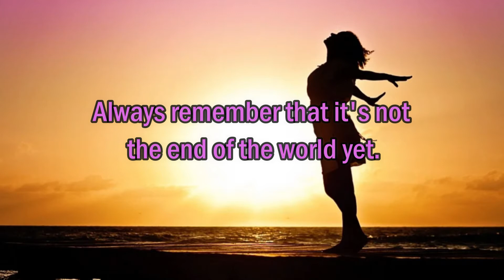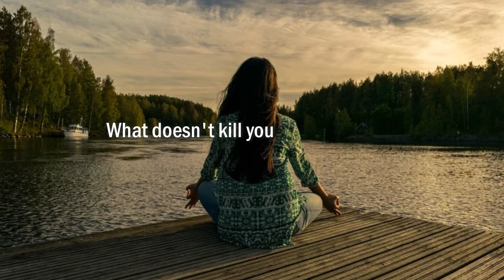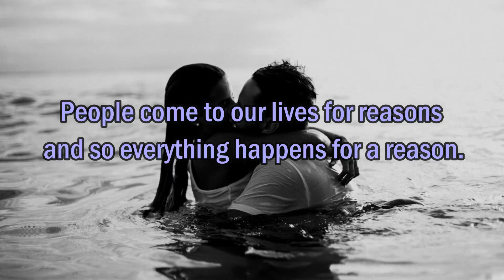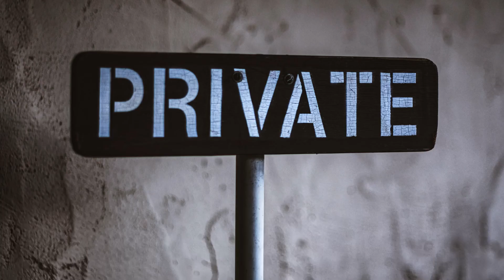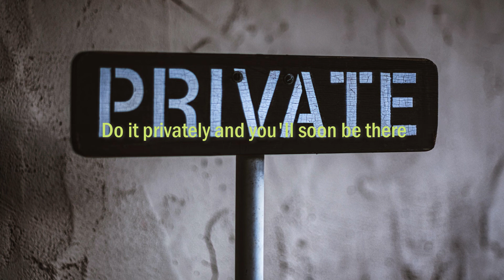What To Do After a Breakup?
Here are 10 things that I personally did to overcome after my breakup with my long time girlfriend. It was a long journey of love but then things suddenly twisted in a different situation. I did what I could but she's already into another man. Painful to say but I'm hurt for few months but I managed to get over all of it that's why I'm sharing this to you.

Related terms:
things I did to get over a big breakup
What to Do After a Breakup, According to Experts
How to Get Over a Breakup, According to Relationship Experts
breakup with your girlfriend
breakup with your boyfriend